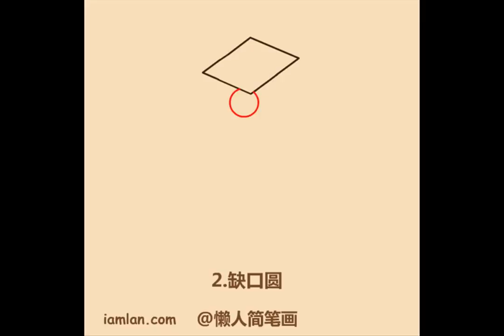视频懒人如何画广告举牌小人